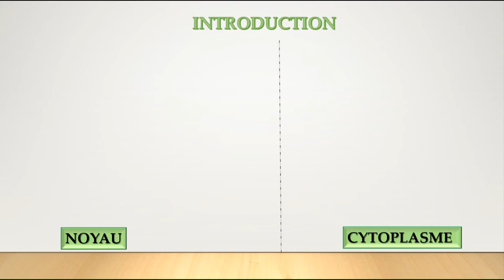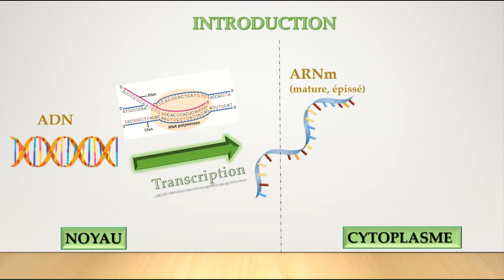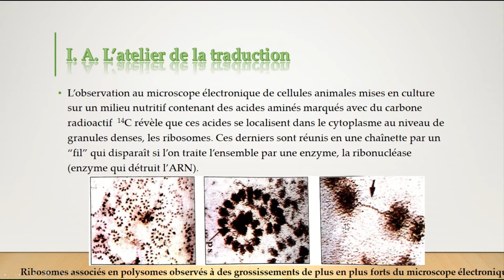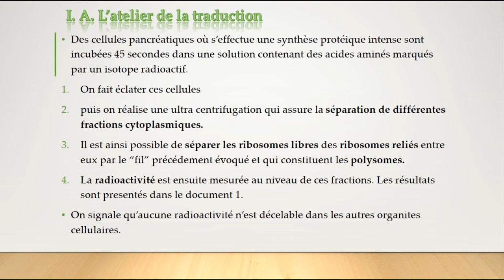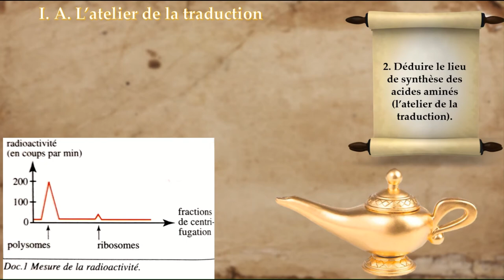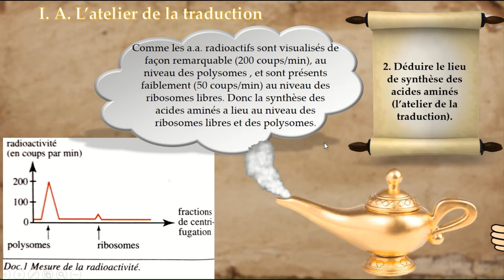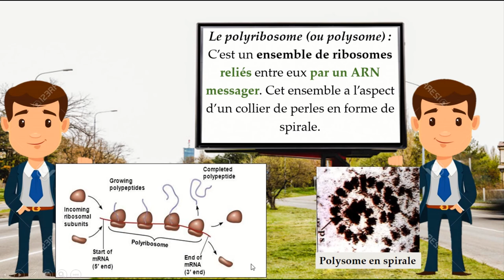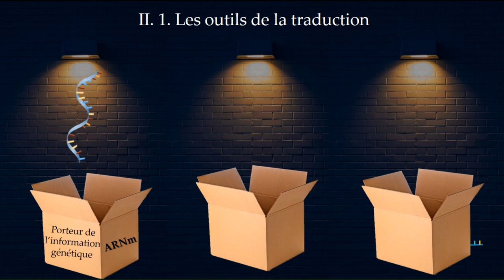Génétique- La traduction-Synthèse des protéines-partie 1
Cours de biologie- Programme libanais- Deuxième année secondaire série scientifique- Génétique humaine- Synthèse des protéines-Vous trouverez dans cette vidéo:
-Où se déroule la traduction?
-Qu'est-ce qu'un polysome?
-Structure du ribosome
-Outils de la traduction